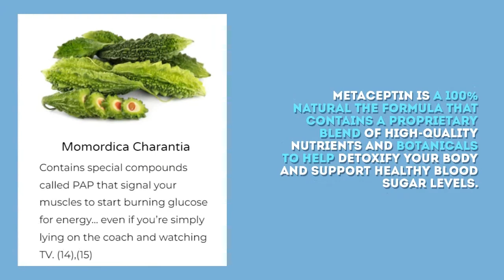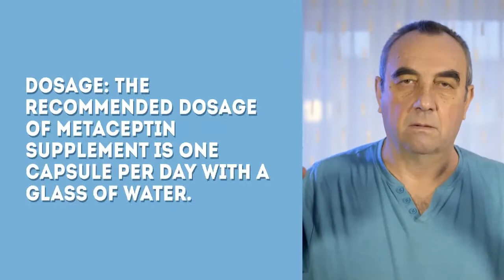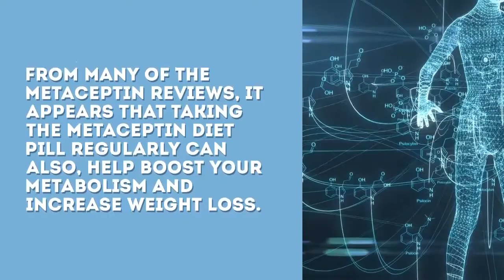"Managing Insulin Resistance and High Blood Sugar Levels with Metaceptine"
Metaceptine is a dietary supplement that contains 20 natural ingredients, including vitamins, minerals, and plant extracts. These ingredients have been carefully chosen for their ability to target the root cause of insulin resistance, which is the accumulation of diacylglycerol (DAG) molecules in the body's cells.

By reducing the levels of DAG molecules, Metaceptine helps to improve insulin sensitivity, which in turn leads to better blood sugar control. This can help to prevent or manage conditions like type 2 diabetes and metabolic syndrome.

In addition to its blood sugar-regulating properties, Metaceptine also helps to boost energy levels and promote glucose circulation throughout the body. This can lead to improved physical performance and mental clarity.

However, it's important to note that Metaceptine is not a substitute for medical treatment. Individuals with underlying medical conditions should always seek expert guidance before using any dietary supplement, including Metaceptine.

"Are you struggling with insulin resistance and high blood sugar levels? Take control of your health with Metaceptine! Our natural formula targets the root cause of insulin resistance, helping you manage your blood sugar levels and improve overall health. But don't just take our word for it - consult with your healthcare provider to see if Metaceptine is right for you.

1. (Metaceptine - Blood Sugar Formula)
2. (Blood Sugar Support Plus)
3. (Glucorun - Blood Sugar Level Support)

Official Websites.